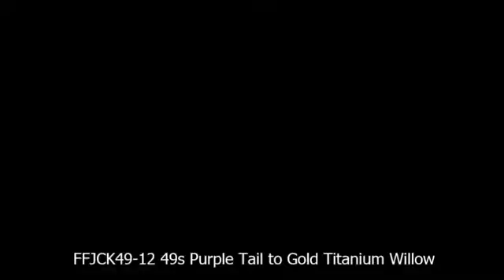FFJCK49 12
Wechat: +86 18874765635 or xiafang_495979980
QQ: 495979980